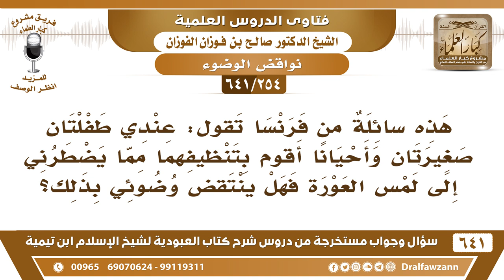[254 /641] سائلة من فرنسا تقول إذا لمست عورة طفلتي أثناء تنظيفها، هل ينتقض وضوئي؟ الشيخ صالح الفوزان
"[254 /641] السؤال: هذه سائلة من فرنسا تقول: عندي طفلتان صغيرتان وأحيانا أقوم بتنظيفهما مما يضطرني إلى لمس العورة فهل ينتقض وضوئي بذلك؟
 الجواب: نعم، إذا لمست العورة القبل أو الدبر مباشرة بدون حائل ينتقض الوضوء، أما إذا كان من وراء حائل فلا بأس، ما ينتقض الوضوء.
السيرة الذاتية :
للاشتراك في قناة الشيخ صالح الفوزان
أسئلة وأجوبة من شرح كتاب العبودية ( 641 ) مقطع

للاستفسار والإقتراحات والدعم
رئيس الفريق
لمشروع كبار العلماء